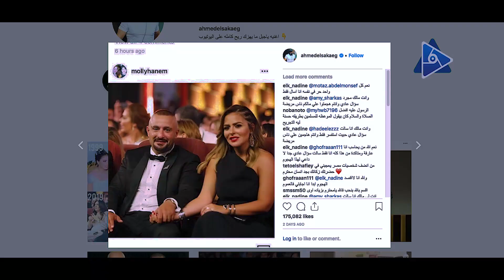الطلاق الفشنك أحمد السقا ومها الصغير يداً بيد وعمرو دياب بصحبة زينة عاشور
دائمًا ما تلاحق النجوم الشائعات، التي تستهدف حياتهم الفنية مرة، والشخصية مرة أخرى، وتختلف سياسة البعض لدحض تلك الشائعات، فيقرر البعض نفيها بشكل مباشر والبعض الآخر يتخذ طريق غير مباشر لنفيها، وآخرون يلتزمون الصمت.
نشر أحمد السقا صورة عبر حسابه الشخصي على تطبيق الصور انستجرام، ظهر فيها مع زوجته المذيعة مها الصغير، وهو ممسك بيدها خلال فعاليات الحفل الختامي للدورة الثالثة لمهرجان الجونة السينمائي، التي أقيمت ليلة الجمعة 27 سبتمبر.
ولم يعلق أحمد السقا على صورته مع زوجته مها الصغير، مكتفيًا بتعبيرات الصورة التي أظهرت الحب بينهما، ويعتبر ذلك أول ظهور رسمي لهما عقب تداول شائعات الطلاق.
وترددت شائعات عن انفصال، وربما طلاق، أحمد السقا ومها الصغير، خاصة بعد اختفاء الزوجة من كل المناسبات التي ظهر فيها وهو ما لم يكن يحدث من قبل، إضافة إلى أنه لم يصدر نفي من الزوجين، ولا تأكيد أيضًا، ما جعلها تنتشر انتشارًا كبيرًا على مواقع التواصل الاجتماعي.
ولم تكن هذه هي شائعة الطلاق الأولى، التي واجهت أحمد السقا ومها الصغير، وفي شهر نوفمبر 2016، فاجأ «السقا» الجميع بحضوره برفقة مها الصغير، إلى مسجد الشرطة بمدينة الشيخ زايد بالسادس من أكتوبر، لتقديم واجب العزاء في وفاة الساحر محمود عبد العزيز، وكان هذا أول ظهور لهما بعد شائعات طلاق لاحقتهما أيضًا.
قبل عدة أيام، انتشرت العديد من الشائعات حول استعداد الفنان أحمد الفيشاوي، وزوجته ند الكامل لإعلان طلاقهما، بعدما غادر «الفيشاوي الصغير» مهرجان الجونة السينمائي عقب مشادة حدثت مع زوجته فى فندق إقامتهما.
وفوجئ نزلاء الفندق بتعالى أصوات احمد الفيشاوي وزوجته وتدخل عدد من النجوم لمحاولة الصلح بينهما إلا أنهما غادرا الجونة بعد ذلك بساعات.
وبعد انتشار تلك الشائعات، نشرت ندى الكامل، صورة لها عبر حسابها الشخصي على موقع التواصل الاجتماعي فيسبوك، مع زوجها أحمد الفيشاوي، ظهرا فيها أثناء مرورهما على السجادة الحمراء في فعاليات الحفل الافتتاحي للدورة الثالثة لمهرجان الجونة السينمائي.
وعلقت ندى الكامل على صورتها مع زوجها قائلة: «فيشي»، وهو الاسم الذي تداعب به أحمد الفيشاوي، في رد غير مباشر منها على الأخبار التي ترددت مؤخرا حول استعدادهما للطلاق، عقب خلاف وقع بينهما في الجونة، لتنفي بذلك تلك الشائعات.
كما تداول عدد من محبي وجمهور الهضبة عمرو دياب صورة له جمعته بزوجته زينة عاشور، في ظل الشائعات غير المؤكدة، التي ترددت حول خلافات بينهما، وصلت إلى الطلاق بسبب علاقته الغامضة بالفنانة دينا الشربيني.
الصورة أثارت جدلًا كبيرًا بين جمهور عمرو دياب، والذين انقسمت آراؤهم حول حداثة الصورة، وفي حقيقة الأمر لم يتم نشر تلك الصورة من قبل، وتشير إلى أنها جمعت "عمرو" و"زينة" في لقاء قريب، خاصة أن النظارة وقصة الشعر اللتين ظهر بهما "الهضبة" في الصورة، يتطابقان مع نفس "اللوك" الأخير له".